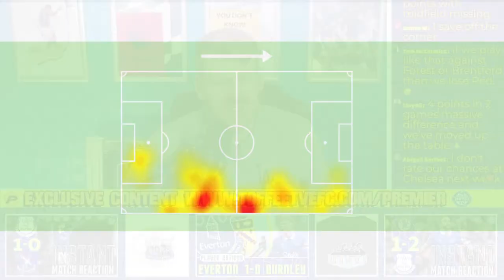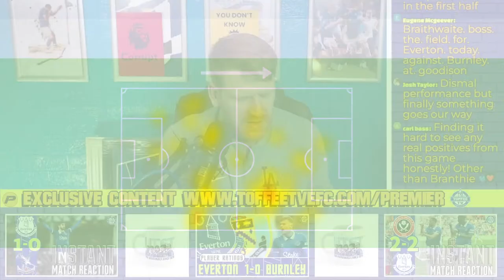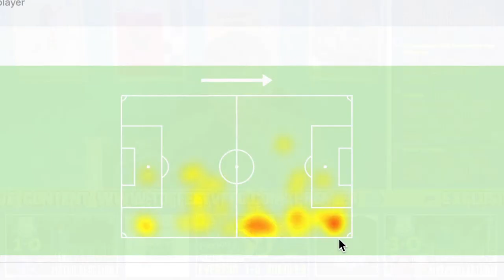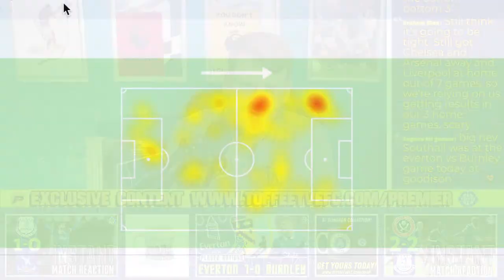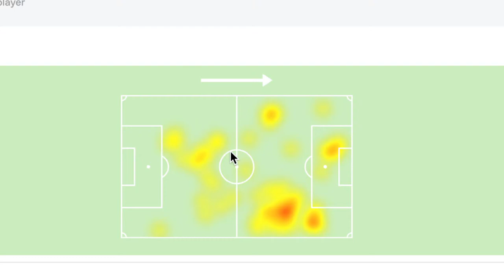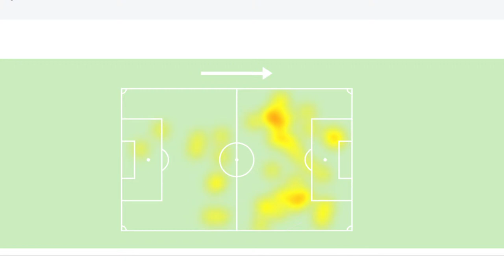Everton 1-0 Burnley | Player Ratings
- Toffee TV use Sofa Score because it is the most powerful sports app for live scores and football scores, results and stats.

SOCIAL